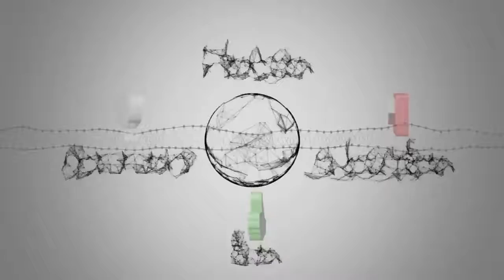Amici 2019, diretta terzo pomeridiano 1 dicembre: la classe, ballerini e cantanti ammessi, concorren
Notizie calde: Amici 2019, diretta terzo pomeridiano 1 dicembre: la classe, ballerini e cantanti ammessi, concorren